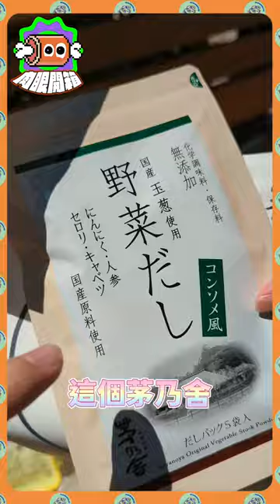【🍖肉眼開箱👀 EP.07】來自日本OSAKA大阪府的伴手禮！一睹斯普拉遁玩家日系旅遊的禮物會是什麼呢？